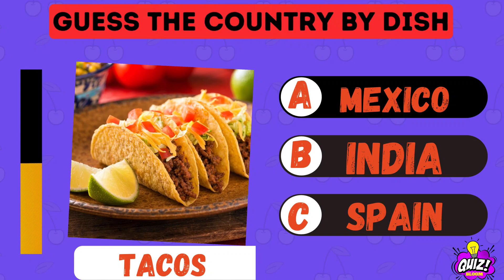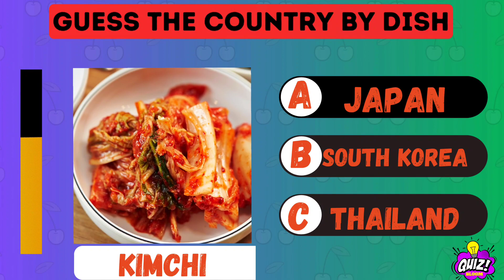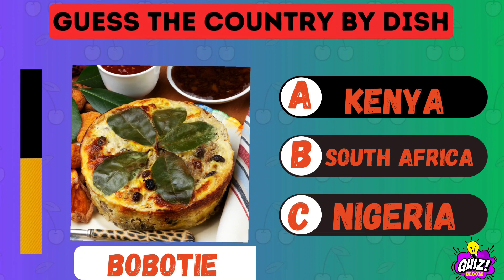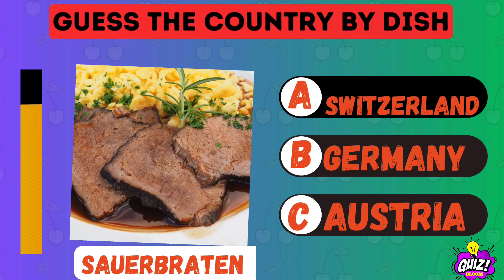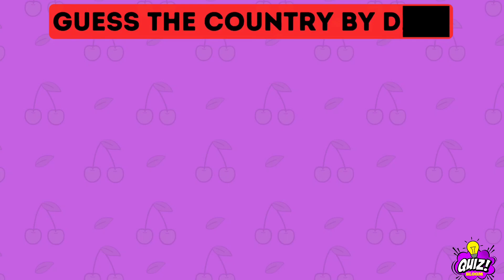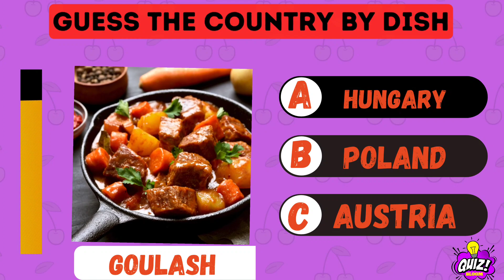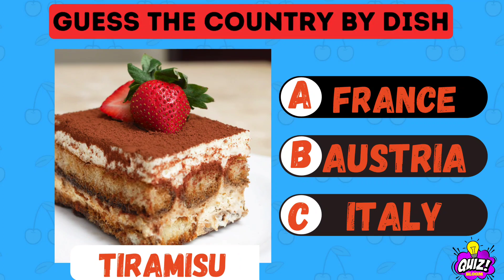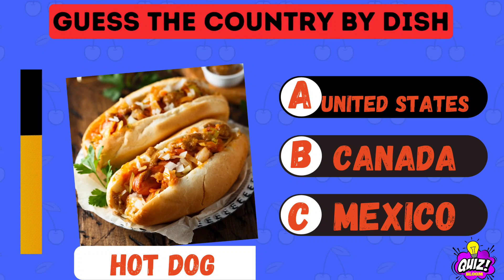Guess The Country By Its Food | Guess The Food Country Challenge | County Food Quiz 2024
In this guess the country quiz video, can you guess the country by its food?? This is a Country food quiz 🍕🍔😋 We have put together 32 dishes from different countries. You will have 10 seconds to answer.
COMMENTS YOU FAVORITE DISH down below in comments section.